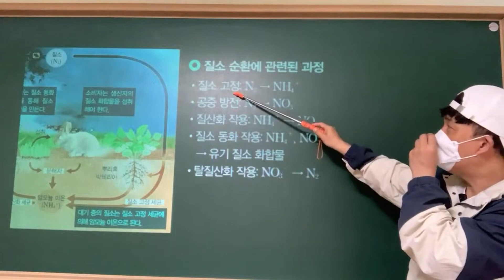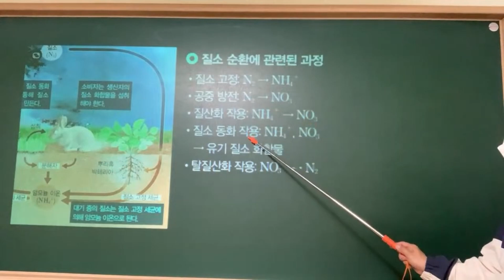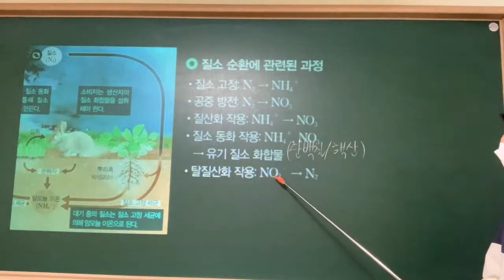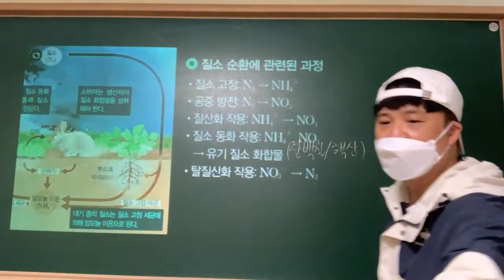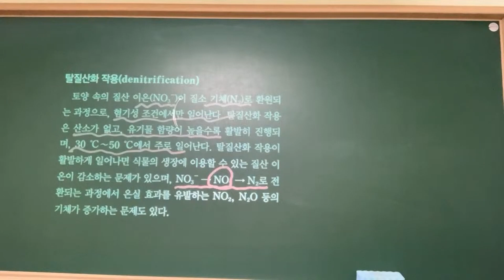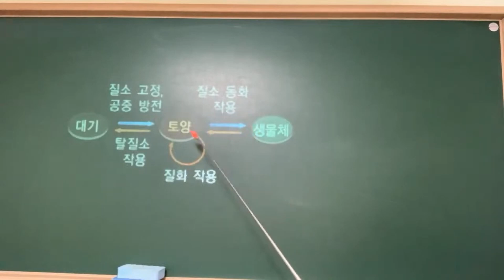생명과학1 질소 순환에 관련된 과정 질소 고정/공중방전/질산화 작용/질소동화작용/탈질산환작용/유기질소 화합물